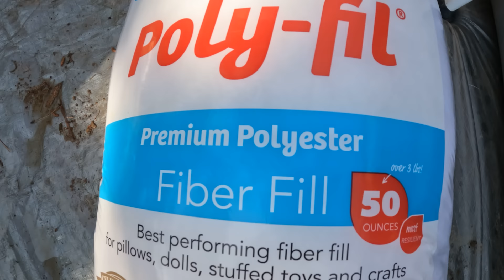Above Ground Pool Swamp To Oasis in 36 Hours for $30| FAST CLEAN Redneck Filter HACK| SUMMER 2022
Our Above ground Pool gets filled with well water that turns a nice shade of chocolate milk mixed with swamp as soon as we add any chemicals (chlorine) to it.. But we have a fix for that!
We cleaned our pool in 36 hours for less than $30 And You Can Too!
Super EASY Redneck Life Hack!
Thank us later ;)

Amazon Wish List: